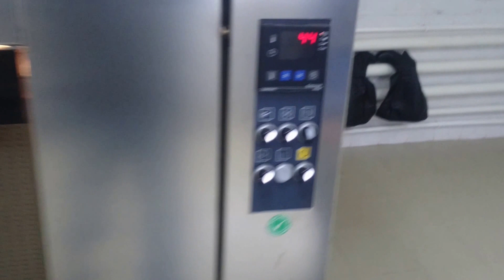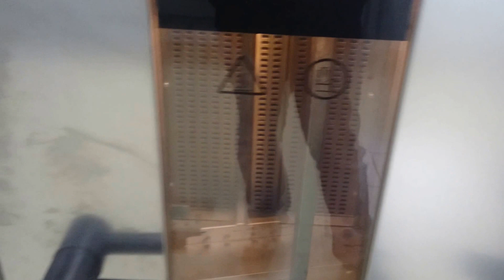Подготовка пекарни к запуску в Балезино. Цех. Пекарня. Хлебозавод.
Компания «Хлеб Оборудование» подготавливает пекарню к запуску в Балезино. Мы специализируемся на проектировании и оснащении пекарен «под ключ». Предложенные концепции составлены опытными технологами, которые при необходимости разработают проект по вашему индивидуальному заказу.

Это может быть небольшая пекарня, цех при магазине или крупный хлебозавод — для любого предприятия мы подберем необходимое хлебопекарное оборудование, смонтируем его и запустим в работу в кратчайшие сроки.

Сайт компании *ООО "Хлеб Оборудование" здесь вы можете приобрести все необходимое _оборудование для хлебопекарен_ , а именно
хлебопекарные печи — конвекционные, подовые, ротационные, туннельные, на электрическом, газовом или дровяном питании, в том числе печи для магазинов и мини-пекарен; расстоечные шкафы, а также универсальные многофункциональные установки; тестомесильные машины для всех видов теста с широким диапазоном функций и производительности; делители и округлители теста; формующие машины,
*кондитерское оборудование* — депозиторы, кремоварки, миксеры и т. д.;